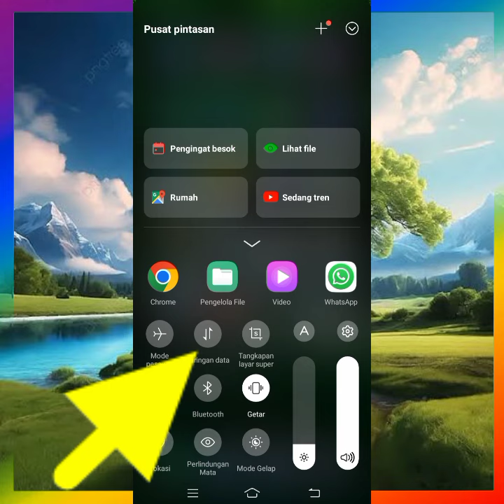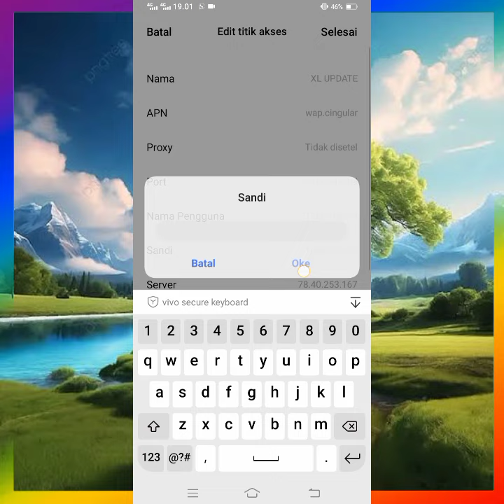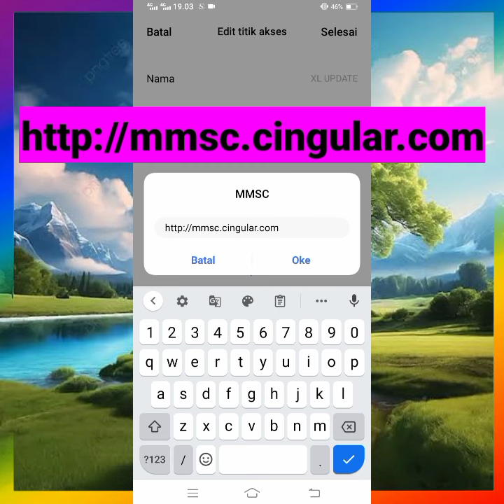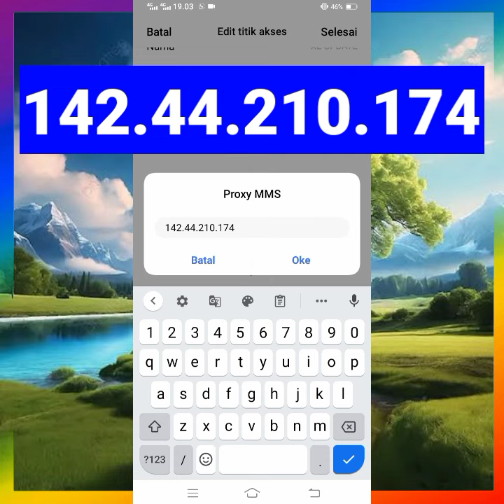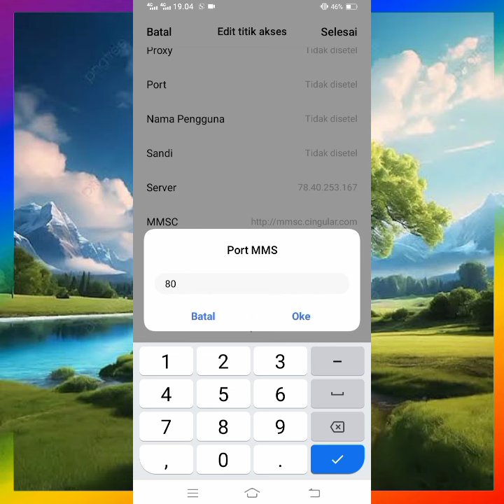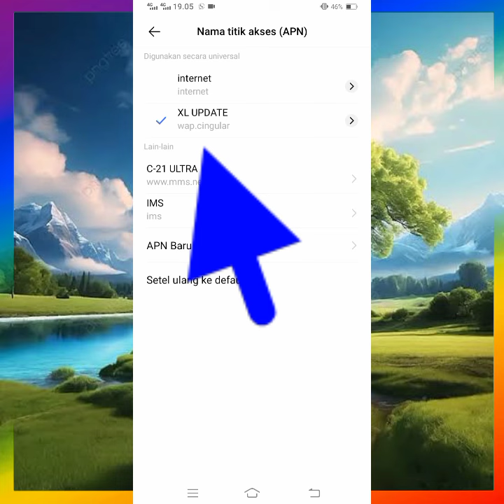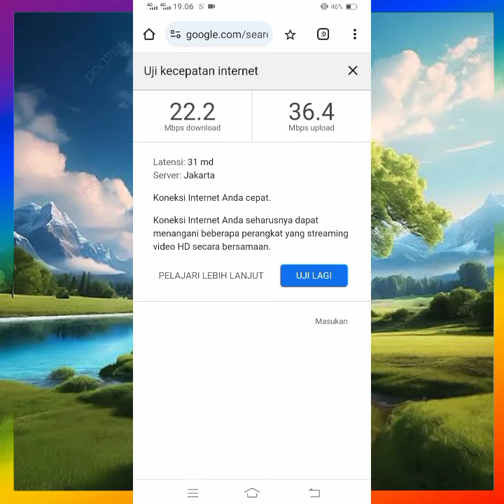Apn XL Tercepat Paling Stabil Speednya Berasa Kayak di Kantor Nasa Buruan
🔥 Vedio ini Adalah Cara Seting acces point Name Untuk Memperkuat Sinyal untuk XL Yang Lemot Setiap TKP Beda Rasa Jngan Takut Untuk Mencoba Semangat sahabat IT FIKTIF

apn game xl